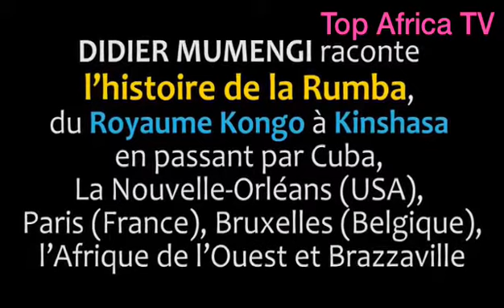Les vertus de la rumba congolaise, par DIDIER MUMENGI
TV✔️Partagez ✔️ Facebook: JOHNSON KETO/ TOP AFRICA MAGAZINE/ TOP AFRICA TV
YouTube: TOP AFRICA TV JOHNSON KETO
MR JOHNSON KETO